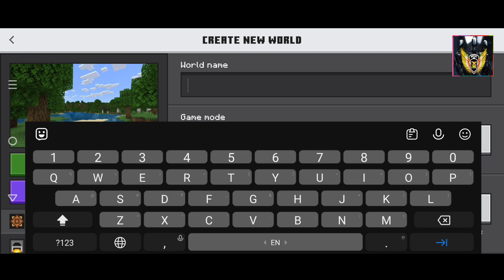i started a new survival world | minecraft survival series episode 1 | Hunt icon gaming | s2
In this video, I give tips and tricks for gameplay

minecraft pe survival series 1.20
minecraft pe survival series 1.19
series
minecraft pe 1.20 survival series
how to build house in minecraft pe
minecraft survival series ep.1 in hindi
minecraft survival series ep.1
survival series minecraft pe
minecraft survival
mcpe survival series 1.20
mcpe survival series
minecraft
minecraft pe
mcpe
hunticon gaming
Hunt icon gaming

My Garena free fire ID
Name=ADAMHAR22160
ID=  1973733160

hunt icon gaming